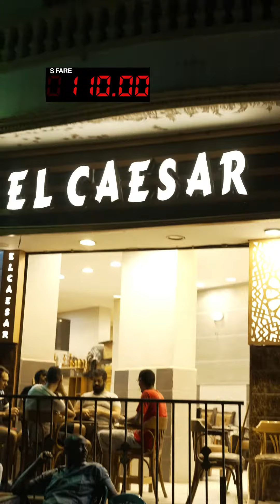Keep The Meter Running Cairo - Part 3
Kareem and Faisal drive past the Great Pyramids of Giza before arriving at El Caesar Cafe, a charming spot nestled in the heart of Cairo. There, they enjoy a leisurely evening, savoring some hookah flavors and engaging in spirited games of dominos, a popular pastime in the bustling streets of Cairo.

Created by Kareem
Produced by @cairoscene / @mo4network387